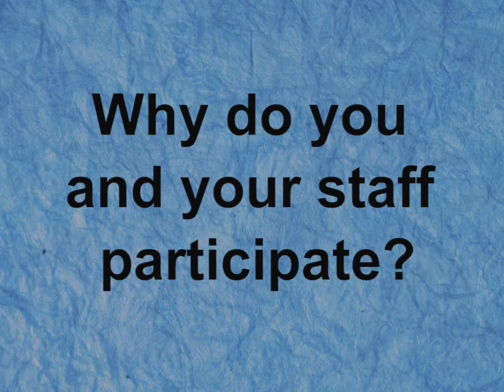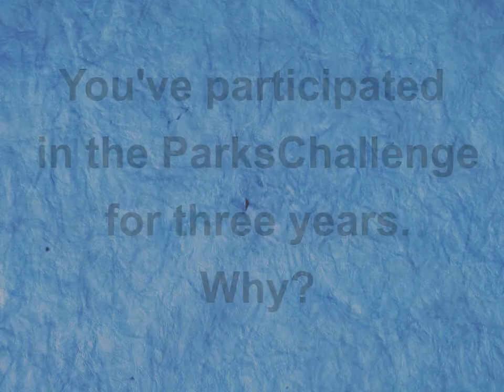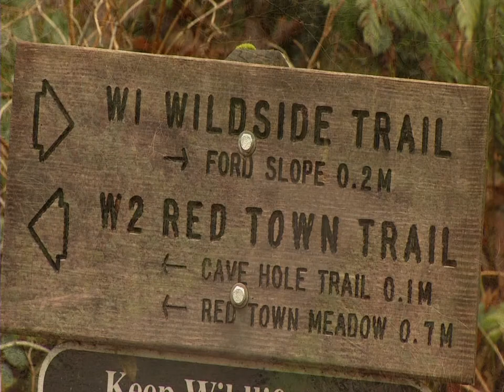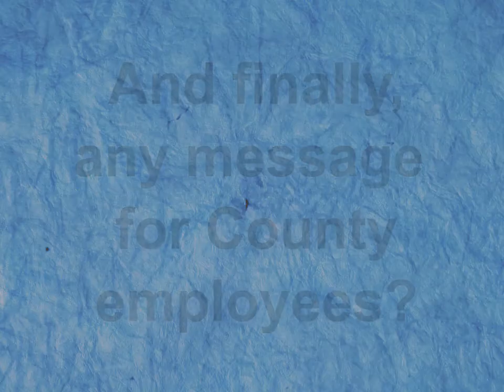KC Council Chair Larry Phillips speaking on Parks and Parks Fitness Challenge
King County Council Chair Larry Phillips speaking about the county's beautiful park system and why he and his staff choose the Parks Fitness Challenge every year for their Individual Action Plan.